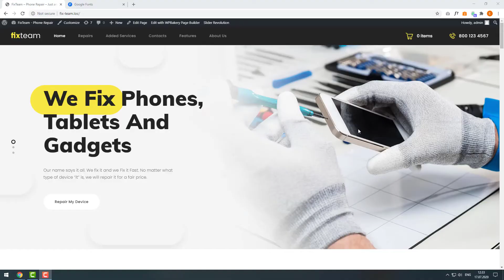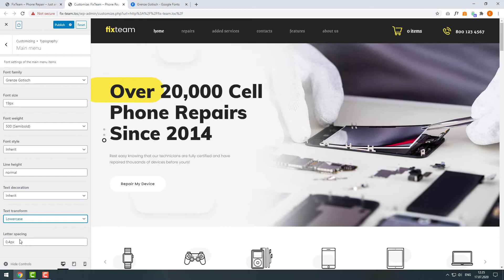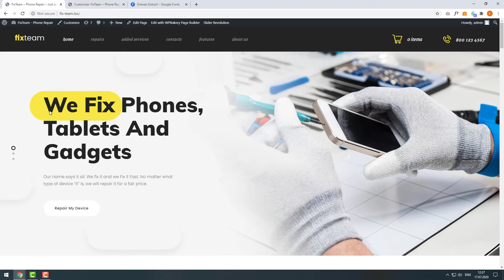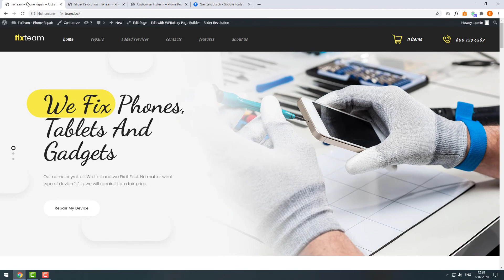How to Add Custom Google Fonts to WordPress and Customize Typography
How to Add Custom Google Fonts to WordPress, Customize Typography, Customize and Edit Fonts on your WordPress Site.
Theme: FixTeam | Electronics & Mobile Devices Repair WordPress Theme
In this video, you will learn how to customize your site fonts, and typography, how to add custom fonts to your WordPress site, and how to use Google Fonts for WordPress.